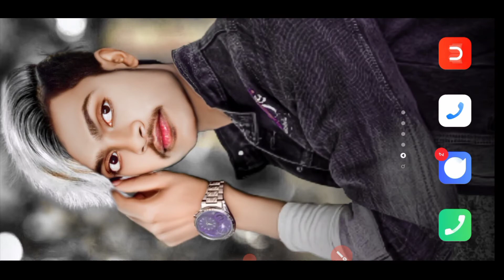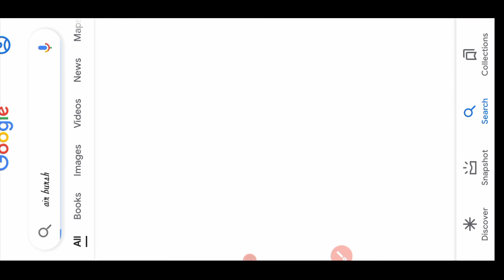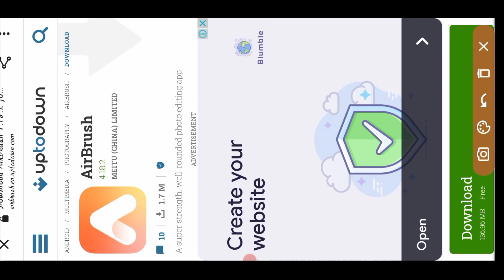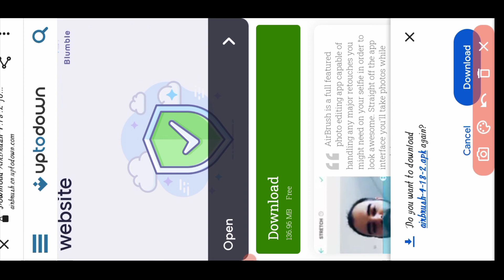Air Bursh Application Ko Kaise Download Kare and is problem ko dur Kare😱